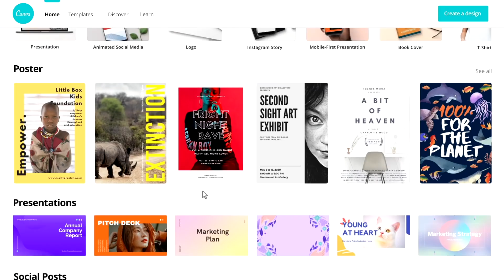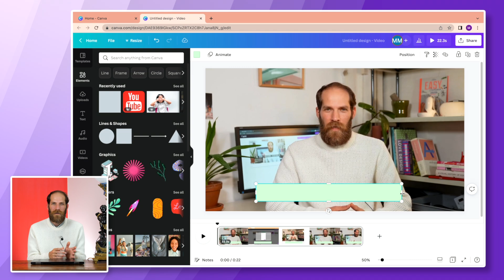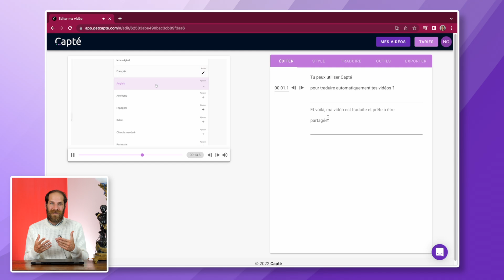Comment mettre des sous-titres sur Canva (Facilement !)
Tu peux sous-titrer directement une vidéo via Canva. Je te montre comment faire des sous titres Canva facilement dans cette vidéo.

Dans cette vidéo, je te montre d’abord comment j’utilise Canva pour créer des sous titres. Sous-titrer sur Canva n’est pas la solution la plus facile, tu vas voir. C’est pour ça que dans un second temps, je te présente l’outil Capté pour sous-titrer automatiquement ta vidéo. Et tu verras, ça par contre, c’est super simple.

💙 Qu'est-ce que Capté ?

Capté est une web application pour sous-titrer automatiquement et rapidement toutes tes vidéos !

🚀 CE QUE NOUS ALLONS DECOUVRIR ENSEMBLE :

00:00 : Introduction
00:18 : Sous-titrer sur Canva
01:44 : Sous-titrer avec Capté
03:00 : Outro

Si tu as des questions, posez-les en commentaire !

Emmanuel & Capté